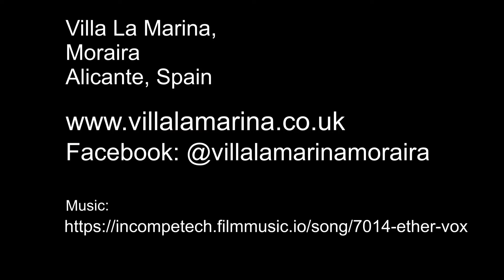Villa La Marina, Moraira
Villa La Marina is a beautiful relaxing place to stay in Moraira, Costa Blanca, Spain. A superb location with stunning sea and mountain views all year round.